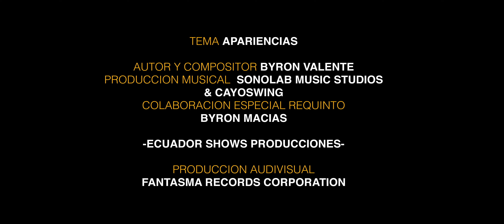Byron Valente Apariencias Video Oficial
letra y música Byron Valente
SONOLAB  MUSIC STUDIO y CAYOSWING
agradecimiento a quienes formaron parte de este video
contactos facebook, Instagram, Wathsaap 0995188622